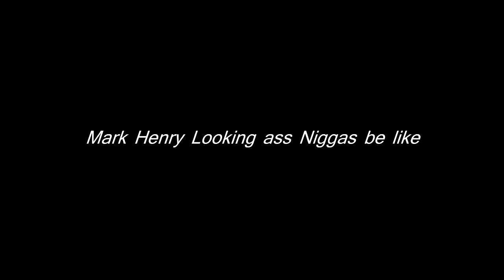FAT BITCHES BE LIKE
Sorry havent Posted in a while alot of family Issues :/ Hope you enjoy going to work on some more comedy videos for you guys :D can we get 10 likes :D